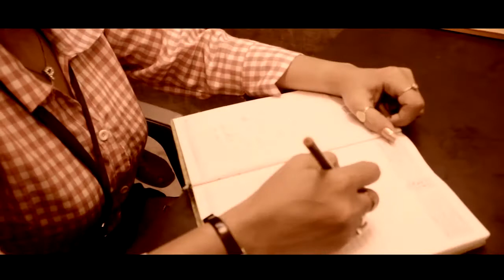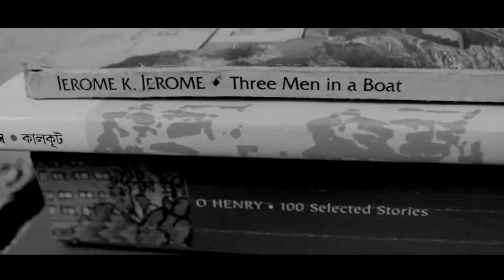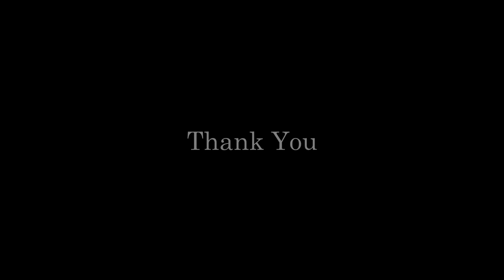Probohoman || BENGALI SHORT FILM